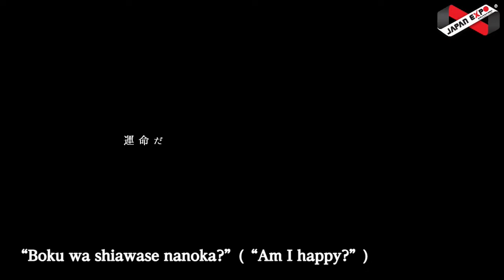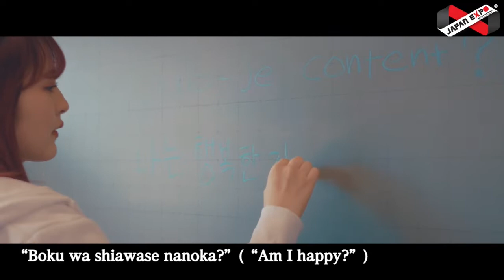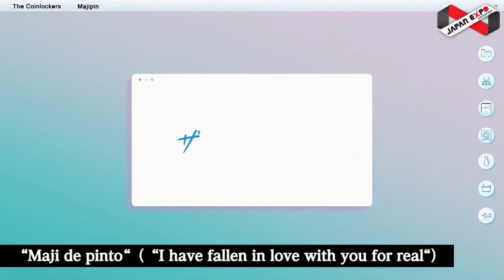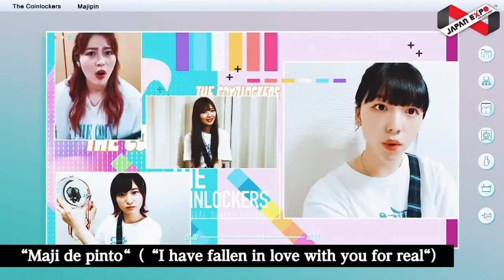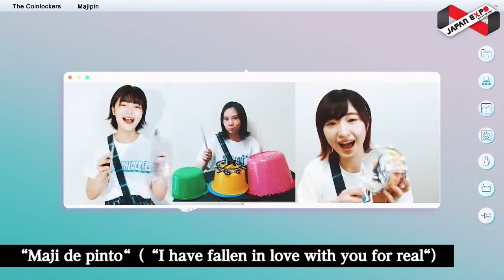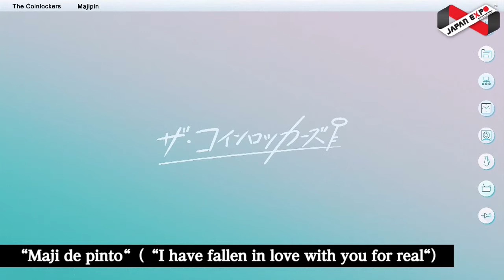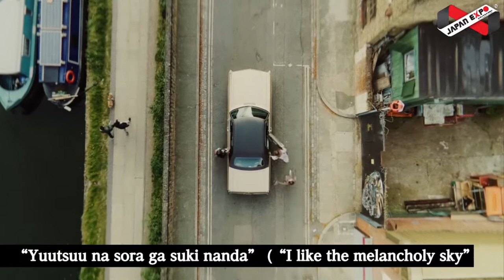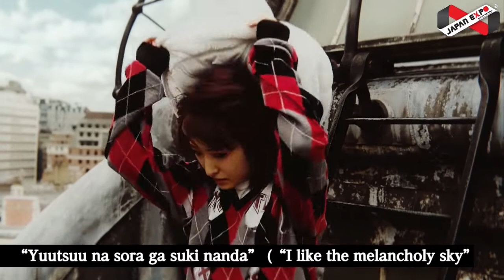THE COINLOCKERS on KAZE STAGE @JAPAN EXPO MALAYSIA 2020 GOES VIRTUAL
🇯🇵JAPAN EXPO MALAYSIA 2020 GOES VIRTUAL🇲🇾 The First All Japan Virtual Event in Asia

🗓Date: Sat 18th - Sun 19th July 2020

🏢Organized by G-Yu Creative